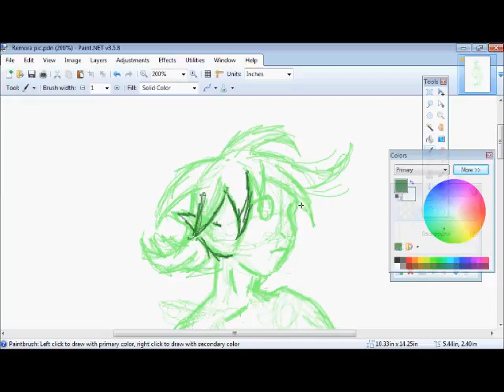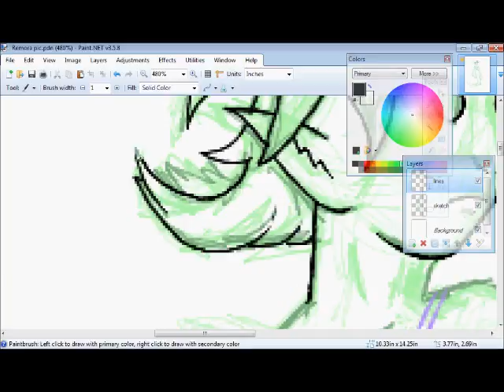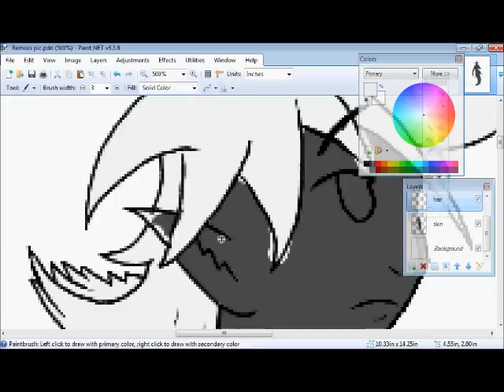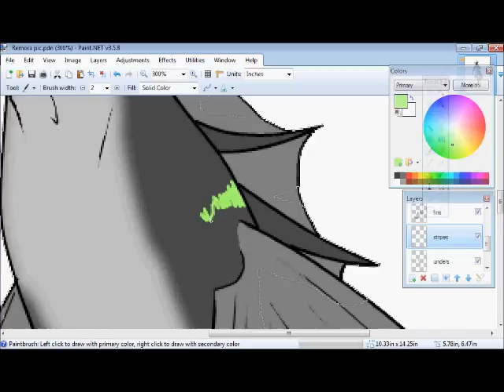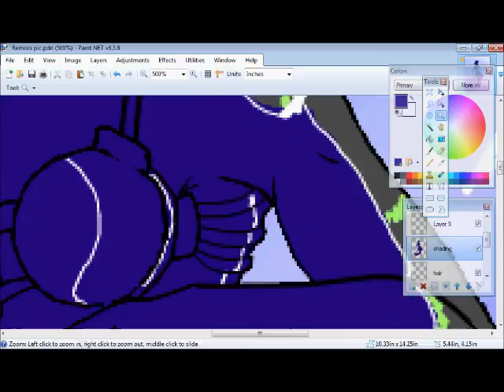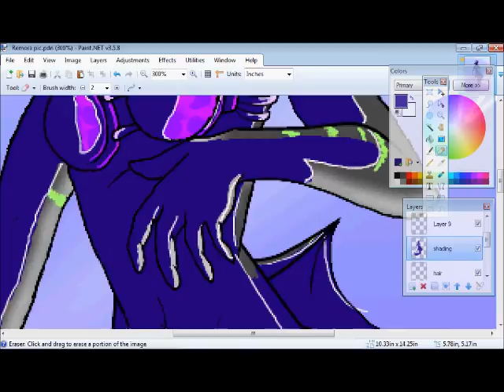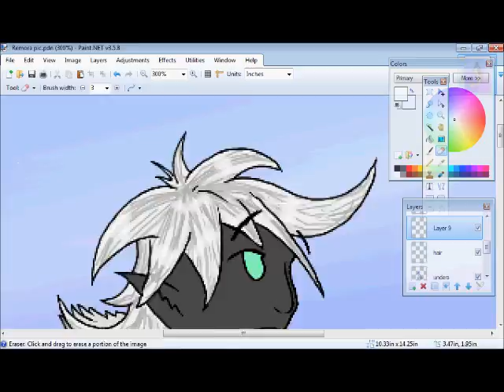Drawing a Character- Remora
This charater is the main character of my short story series I'm starting, which is nameless as of now. Her name is Remora, and clearly, she is a mermaid. She lives with her father and younger sister, melody in northern Gulf of Mexico, like around Florida. And no, her black coloration is NOT from the Gulf coast oil spill of 2010.

AUDIO IS REPLACED! DAMN!!

The music is not mine! The song are (in order):
 2007 Sony Music Entertainment

2010 Def Jam Records

I HAD TO REPLACE MY MUSIC WITH SOMETHING I DON'T LIKE. I DON'T EVEN KNOW WHAT THIS IS! F***!!

Programs I used:

Paint.net
Genius Tablet (drawing)
Camstudio (recording)
Windows Live Movie Maker (putting together)